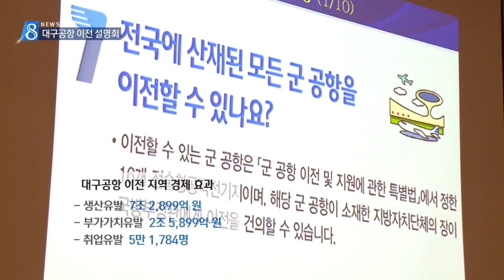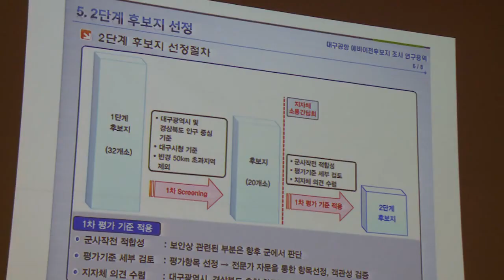[대구MBC뉴스] 대구공항 이전 후보지 어떻게 결정되나?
내용: 대구공항 이전 후보지 어떻게 결정되나? - 윤영균 기자